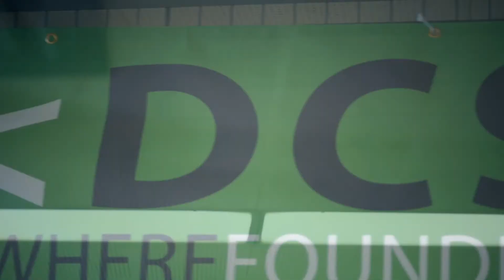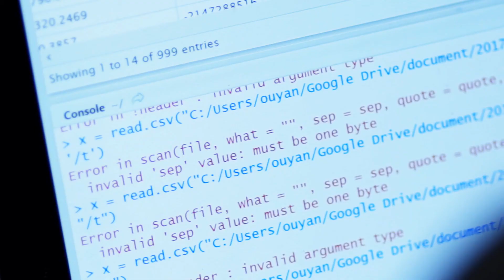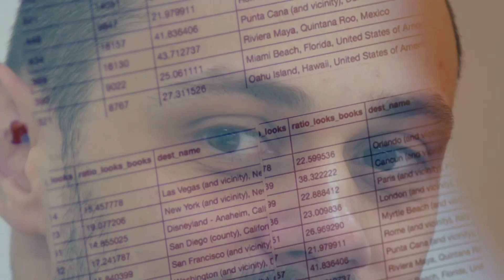DataFest@UofT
2017 DataFest competition at the University of Toronto